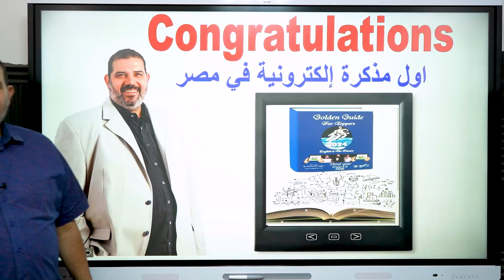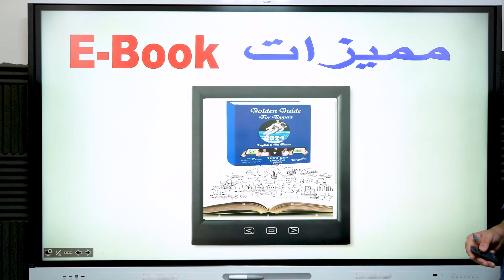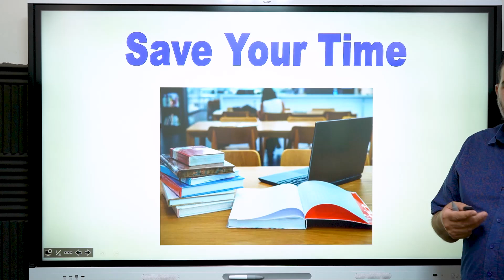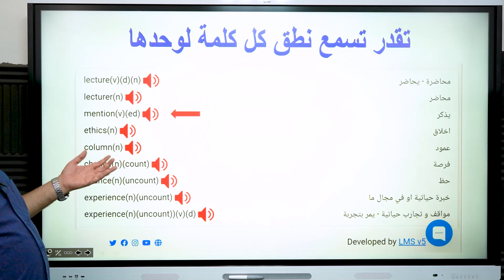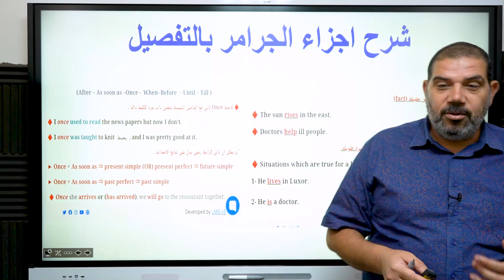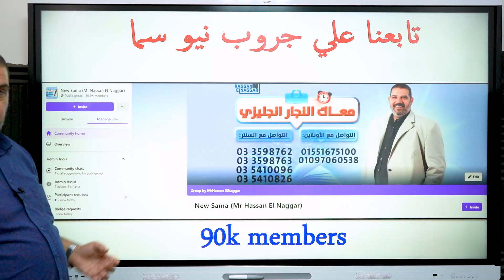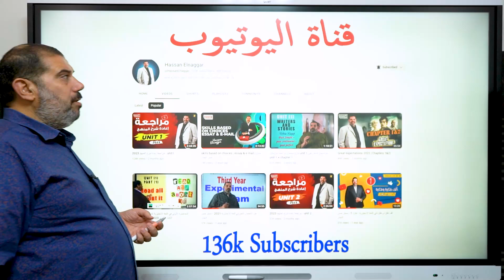اول مذكرة اليكترونية فى مصر.....هدية بابا حبيبك مستر حسن النجار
اول مذكرة اليكترونية فى مصر.
هدية بابا حبيبك مستر حسن النجار.
تقدر تشتريها الان من خلال الابلكيشن
معاك النجار انجليزى.
بالتوفيق والنجاح لكل ابنائي بإذن الله 🙏🤍
👈 جروب نيو سما 👇👇
بالتوفيق والنجاح لكل طلااااابنا بإذن الله 🙏
ودي ارقام فودافون كاااش 👇👇
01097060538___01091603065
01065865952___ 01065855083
لمزيد من الاستفسار👇🏼
تيم دعم مستر حسن النجار
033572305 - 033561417